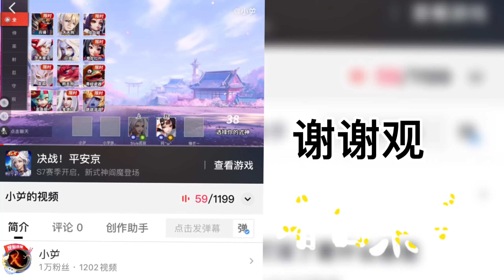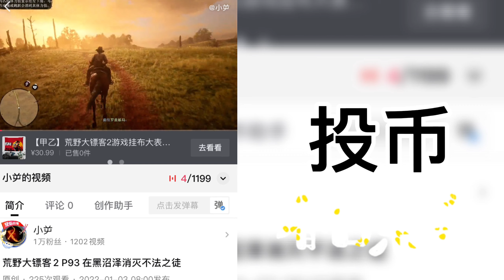戴森球计划 黑雾崛起 P39 建立子弹打击环线